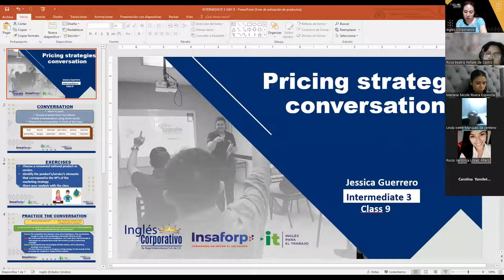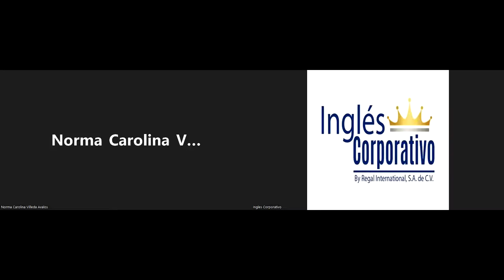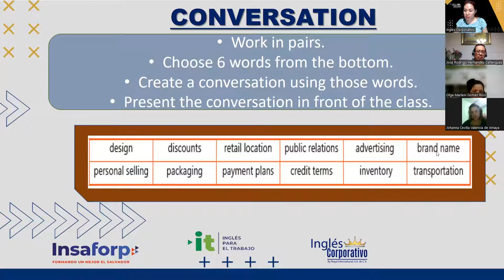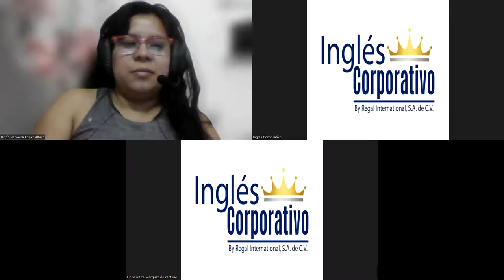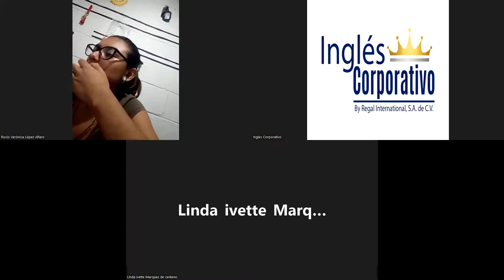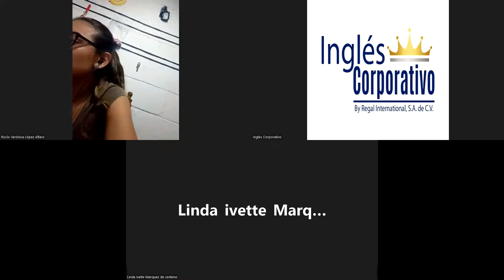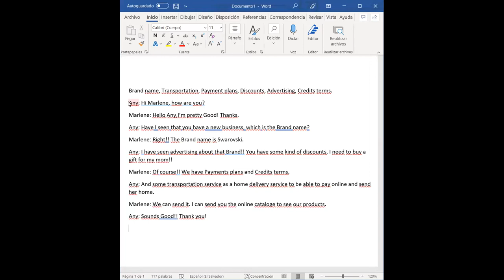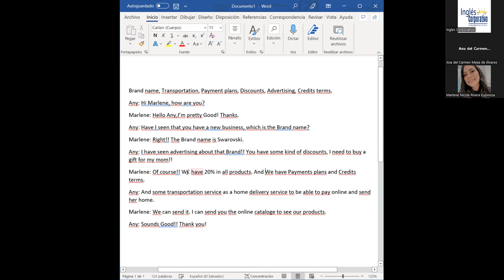Ingles Corporativo-13-05-2022-Pricing strategies conversation - Parte 1